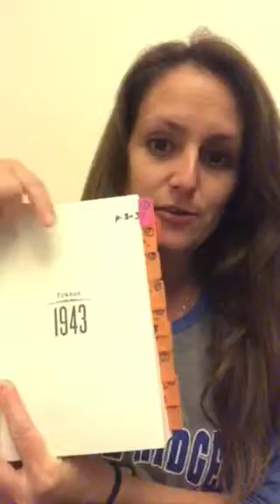The Darkest Hour chapter 1